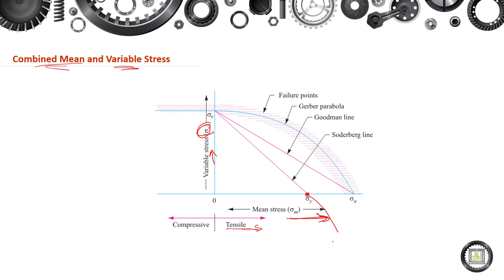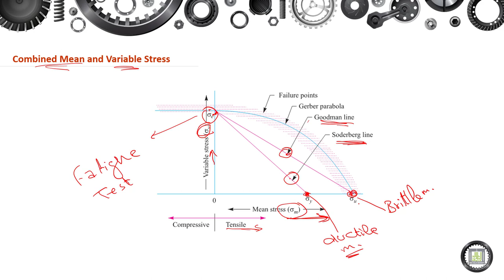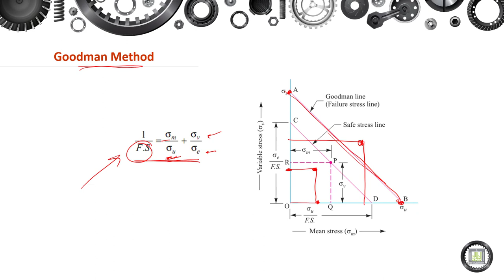Machine Elements Design - 1 | 4-4 | Combined Mean and Variable Stress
الوحدة 4 :  Failure Theories-Dynamic Loading
الدرس 4 : Combined Mean and Variable Stress
- Goodman Method
- Soderberg Method